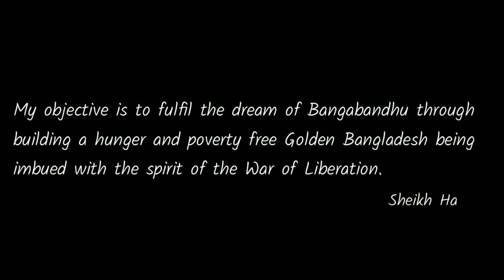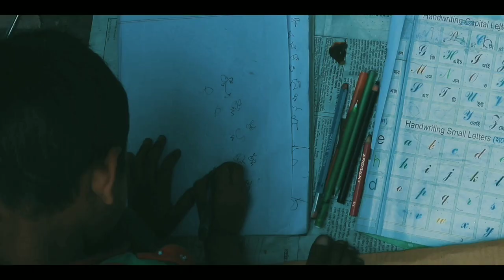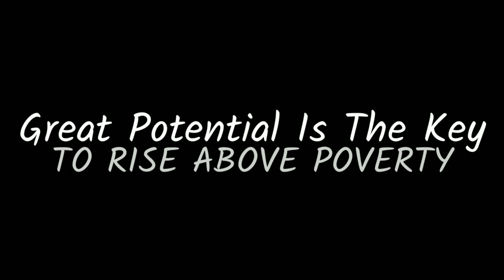Hope For Tomorrow || Poverty-Bangladesh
Although poverty is still high, Bangladesh has continued to make impressive progress in reducing poverty. Measured against the international extreme poverty line, poverty fell from 18.5% in 2010 to 13.8% in 2016, and the country is on track to reach the first Sustainable Development Goal of eradicating extreme poverty by 2030. Progress on reducing poverty measured by the national upper poverty line has been equally strong. In 2010, almost one third of the country’s population lived in poverty; by 2016 this had fallen to less than one-fourth. Since 2010, 8 million Bangladeshi moved out of poverty.

Music Taken From:
Composer: Whitesand (Martynas Lau)
Year: 2018
Title: Melody Of My Dreams